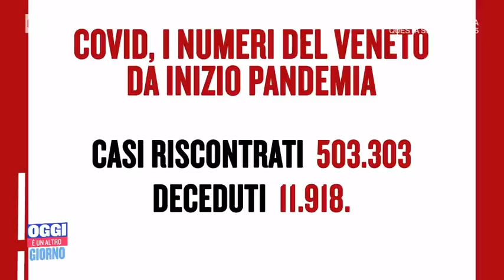Luca Zaia si racconta tra politica e vita privata - Oggi è un altro giorno 23/11/2021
- Luca Zaia, Presidente della Regione Veneto ospite di Serena Bortone a Oggi è un altro giorno si racconta tra politica e alcuni aneddoti della sua vita privata…